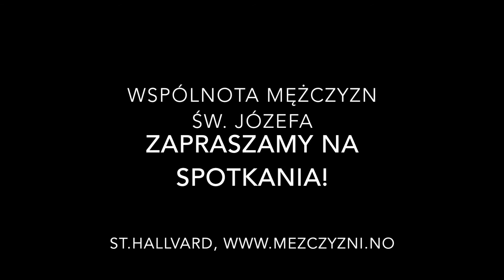UCZCIWOŚĆ. Pytania po spotkaniu - ks. Roman Grądalski